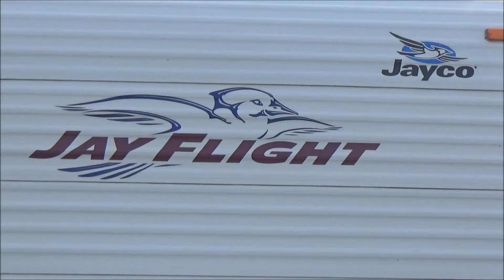2011 Jayco Jay Flight 28 BHS Travel Trailer for sale~Mankato, MN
Dealership: Kroubetz Lakeside Campers & Motors, 351 Hwy 60 E., Lake Crystal, MN 56055